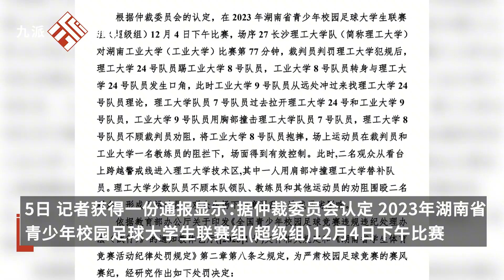網傳湖南兩高校男子足球隊比賽多人打架互毆，通報：取消2隊比賽資格和成績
網傳湖南兩高校男子足球隊比賽多人打架互毆，通報：取消2隊比賽資格和成績Rumor circulating online that multiple men's football teams from two universities in Hunan got into a fight during a match. Announcement: disqualification and results of both teams from the competition